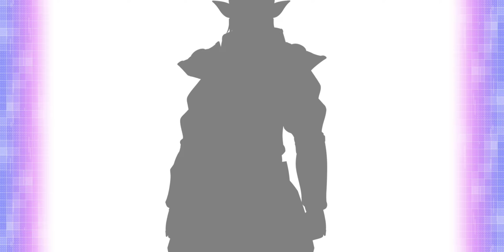【SAO】Free Gacha 1 Ticket with 3 Rolls on 04/12 Ⅱ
Please ignore any notifications as I have not update my phone or amy error messages. I am going to rename past weeks upload to the game's new name. But from this point will name the video as its current name.

More of this to come.